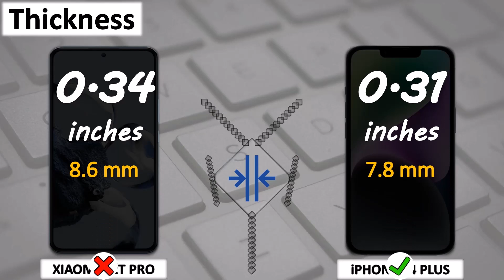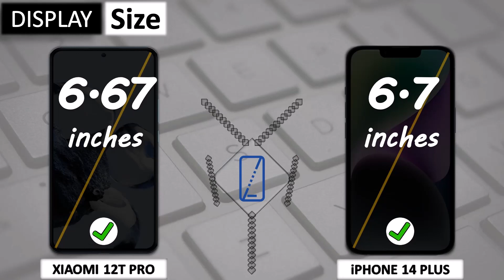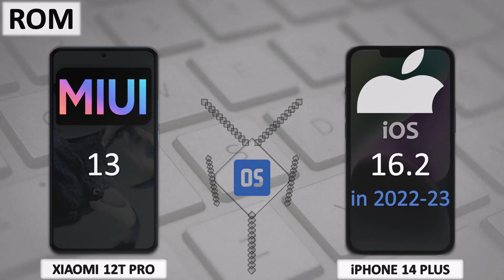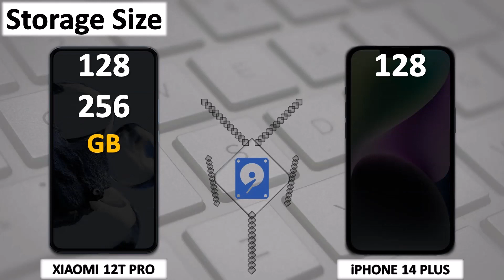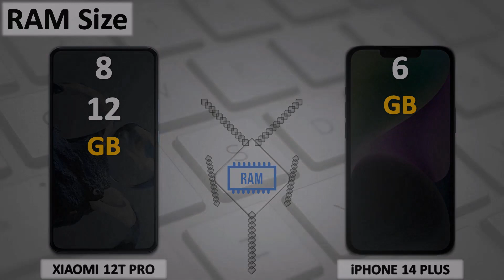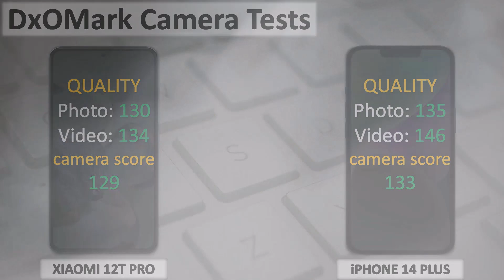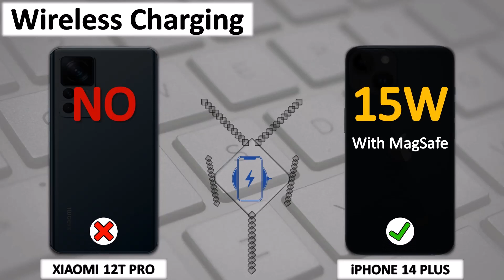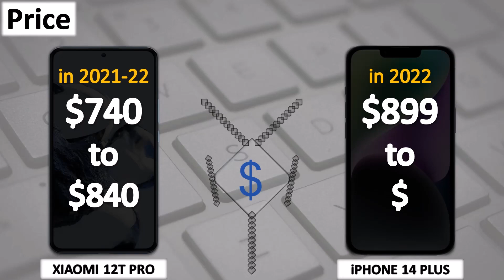XIAOMI 12T PRO VS iPHONE 14 PLUS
Comparison of XIAOMI 12T PRO and APPLE iPHONE 14 PLUS
Chapters:

0:00-Intro
0:20-Network
0:31-Design
1:16-Display
2:16-Protection
2:45-Software
2:57-Performance
3:42-Memory
4:21-Main Camera
5:03-Selfie Camera
5:31-Battery
6:25-Sound
6:46-Feature
7:10-Price
7:25-Result